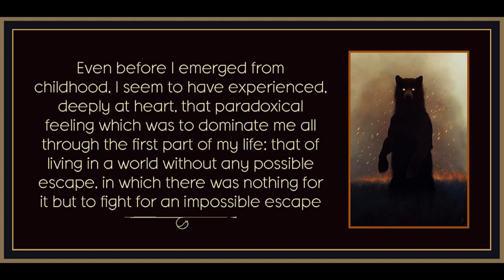Chapter 1 (Part 1) from Memoirs of a Revolutionary by Victor Serge